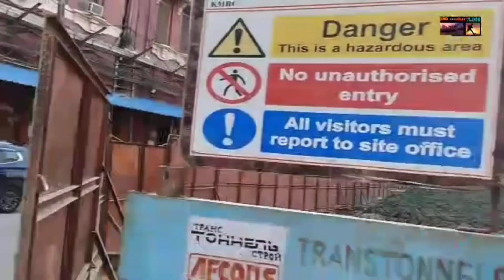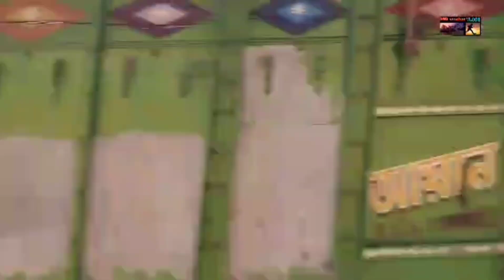kolkata howrah railway station | kolkata howrah railway station video | सबसे बड़ा रेल स्टेशन यहा है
Kolkata pg hospital | kolkata pg hospital ticket booking | kolkata pg hospital facilities explore
i hope this vlog value provide you